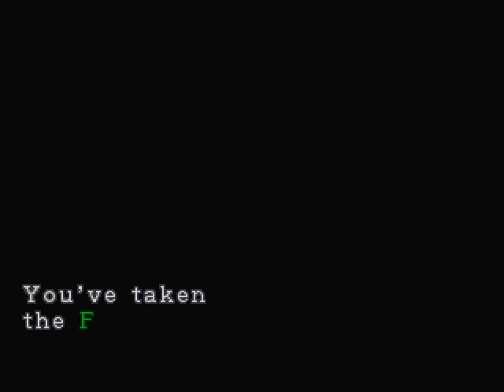02 - Resident Evil 3 NEMESIS Detonado - Au au do mal :(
02 - Resident Evil 3 NEMESIS